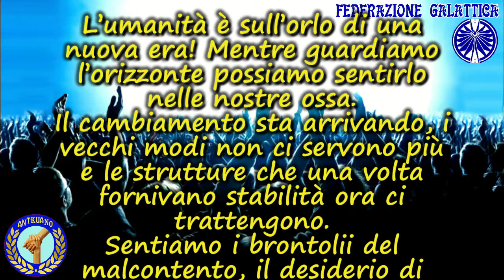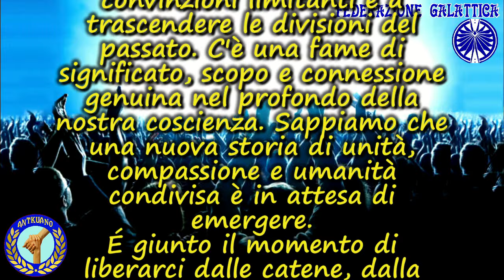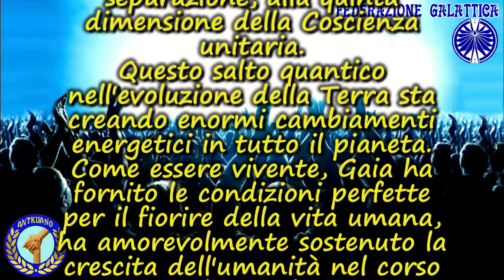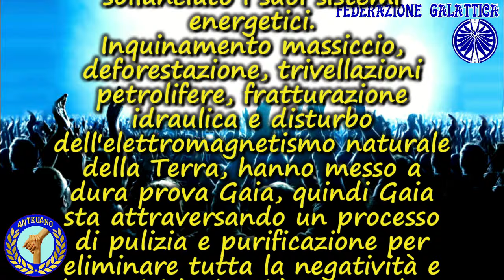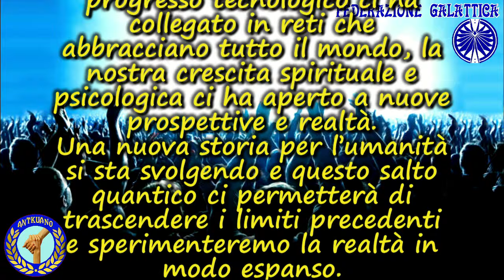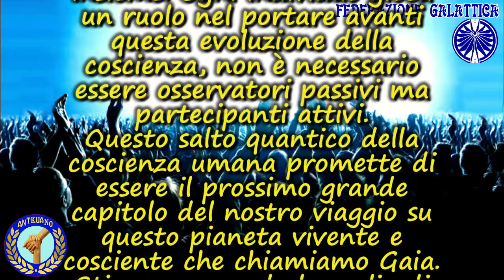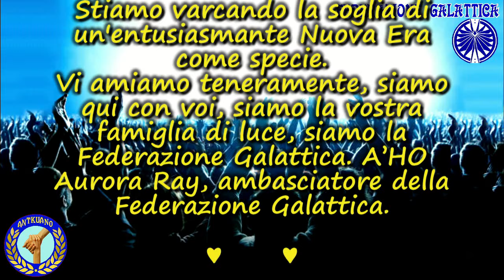È REALE ! L’ASCENSIONE COLLETTIVA IN AZIONE!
(La pubblicazione del video su questo canale è stata regolarmente autorizzata da Aurora Ray, ambasciatrice della Federazione Galattica).